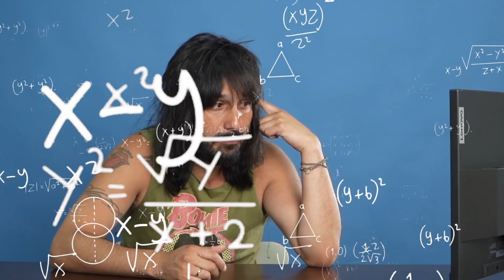¿CÓMO ES EL NOMBRE REAL DEL FAMOSO? | PILO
Juego en el cual le mostramos el nombre real de un famoso y cuatro opciones. ¿Podrán adivinar cuál es el correcto?